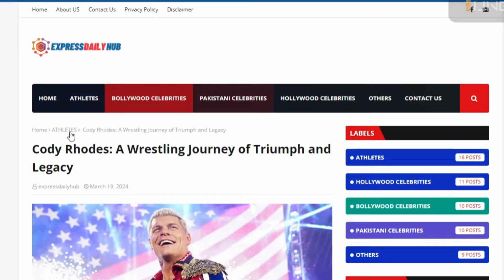All WWE King of the Ring Tournament Winner and their Throne From 1985 to 2024